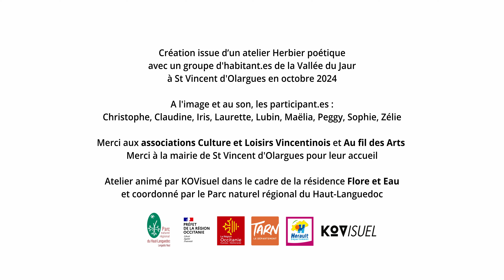Pèl de drac Lentilles d'eau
Vidéo réalisée dans le cadre d'un atelier organisé en octobre 2024 avec le collectif Kovisuel, en partenariat avec le Parc Naturel du Haut Languedoc et l'Association Culture et Loisirs Vincentinois